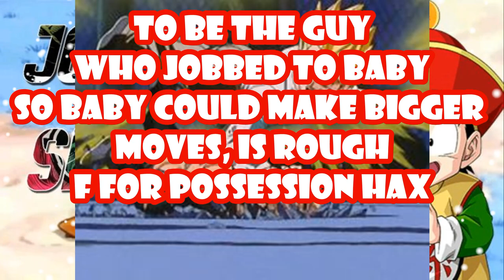Gohan letting the Streets down for 12 Minutes | Jobber Series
Today, I review some of the funniest and most brutal losses Gohan has taken! I misspoke a couple times in the video, it was early lol. I hope you guys enjoy! Gohan fans, it is what it is. He is a victim of writing.

New to the Channel??? Check out the public discord!